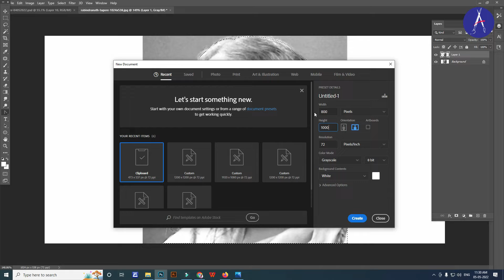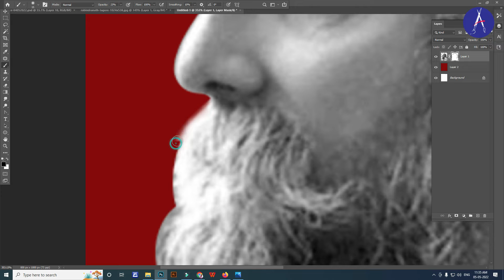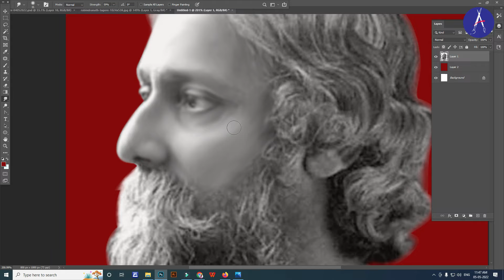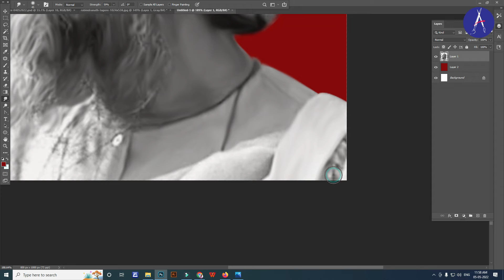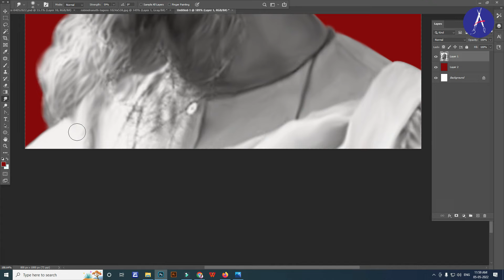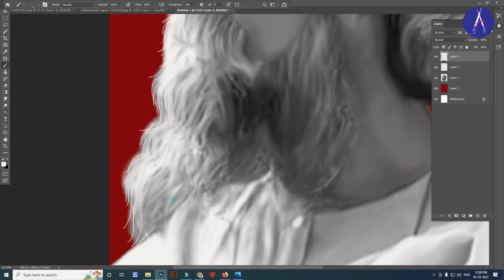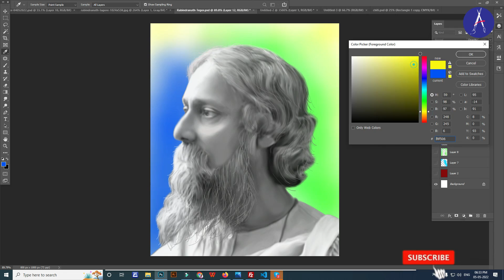Digital art of Rabindranath Tegor | Digital Painting